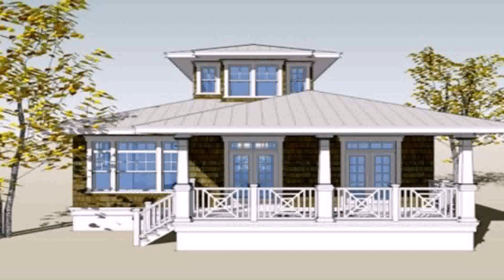Buy Car NY 5% DP